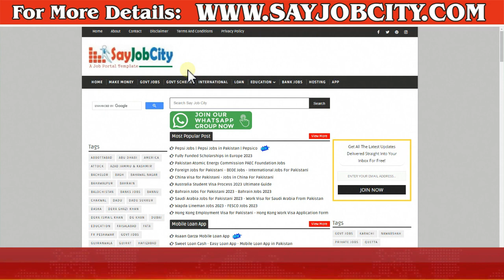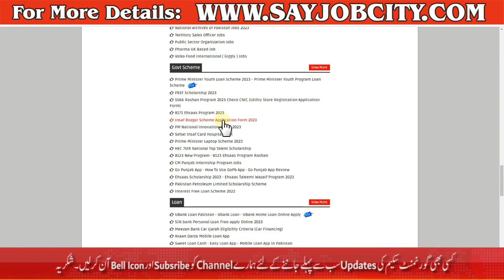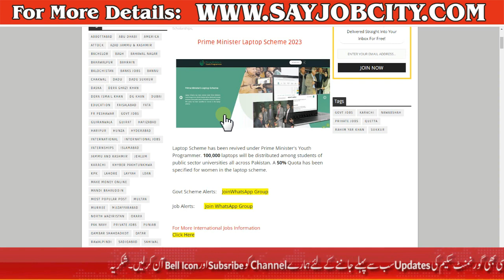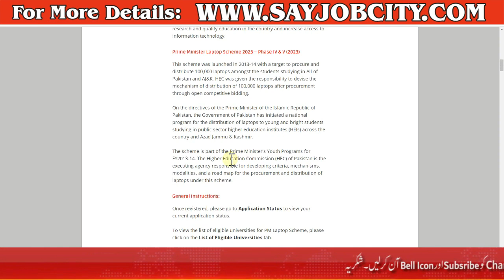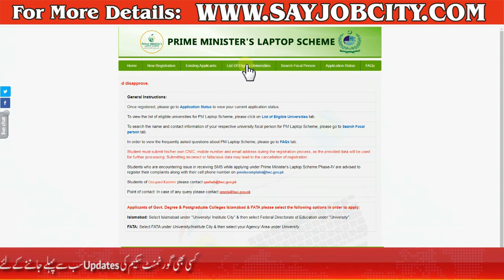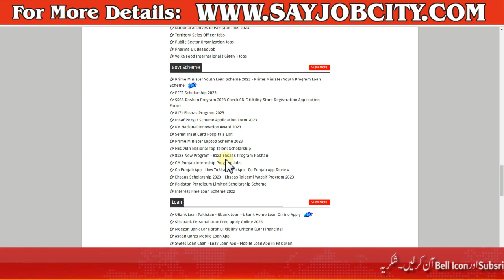Shahbaz Sharif Laptop Scheme 2023 - How to Online Apply for PM Laptop Scheme 2023 How to Get Laptop